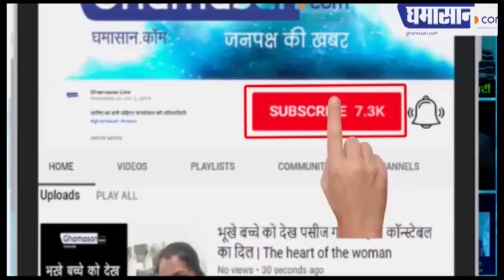देश में 12 मई से दौड़ेगी Passenger Train | Indian Railways Passenger Trains Starts From 12 May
11 मई से शुरू होगी बुकिंग
350 श्रमिक ट्रेनें संचालित की गई